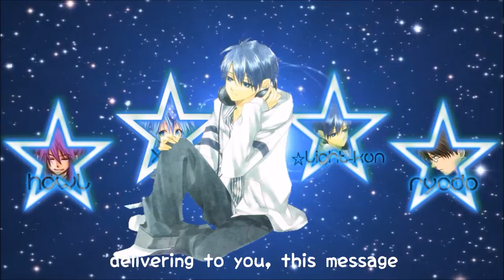【合唱4人】Star Story【Voca☆Wish Chorus】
[Kaoru uploading/writing description]

Song: Star Story
Composer: livetune

~Kaoru's note~
I fangasmed so much while animating this. Everyone's voices are HNGH. xyz is so manly. Moe loli Stan. Sekushii Gakupo. And Ryodo the unable to be described SEXY OVER 9000 voice QAQ Sorry about the fail animation. I had to do it in 3 days =w=;;;;;;
As a bonus, here is a step-by-step instructions on how to make banana muffins with Nutella! ◕ヮ◕ Provided by the wonderful LlammaProductions!
"Hey guys, LlammaProductions here, with instructions on how to make a great treat for family and friends!
This treat is a personal favorite - Nutella and banana muffins! Now I'm not going to supply you with the banana muffins recipe since OBVIOUSLY that's the easy part. The hard part is acquiring the Nutella to put on top, oh boy.
First you're going to go online and look for the nearest grocery store. May I suggest Dominic's?
Second, get into your car. If you don't have a car, walk. If you don't know how to walk then you're pretty fucked.
Next, drive/walk/unicycle to the store and go to the Nutella aisle. IF YOUR STORE DOES NOT HAVE A NUTELLA AISLE THAN IT IS A PISS-POOR EXCUSE FOR A GROCERY STORE IS IT NOT.
Take the Nutella. Pay for the Nutella.
SPREAD THE NUTELLA ON TOP OF YOUR BANANA MUFFIN.
Ktnxbii."

Stan, I leave the rest to you. KTHXBAI.

---EDIT---
~StarlightKun's(Stan) Note~
WTF KAORU LOL . AND LEELEE. BANANA MUFFIN NUTELLA?! LOL, ITS EVEN INCLUDED IN THE TAGS. Anyways, This is so pretty~ Thanks Kaoru! For animating and uploading the video. Everyone sound awesome! Goodjob guys!